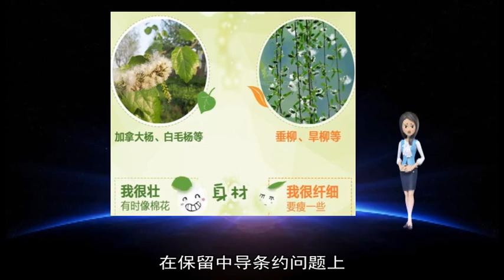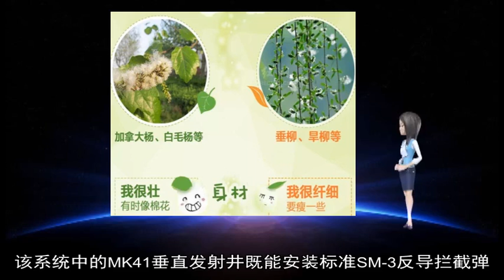军事新闻-印度成功试射反卫星导弹 巴基斯坦警觉 美国担忧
《军事新闻》《中国新闻》《世界新闻》印度总理纳伦德拉·莫迪27日证实 印度试射一枚反卫星导弹 击落一颗近地轨道卫星 在太空领域取得“重大突破”  美国代理国防部长帕特里克·沙纳汉警告 印度击毁卫星产生的碎片可能会在太空制造“混乱”  【印方鼓舞】  “我们的科学家击落300公里外近地轨道一颗运行中的卫星 ”莫迪在电视讲话中说 “印度今天实现前所未有的成就 跻身太空强国之列 ”  他说 这是印度的“骄傲时刻”  印度政府说 导弹试射旨在保卫印方太空资产免受他国袭击  印度亚洲新闻国际通讯社援引政府消息源报道 印度国防研究与发展组织当天11时16分从印度东部奥利萨邦沿海的钱迪普尔综合试验场发射一枚本土制造反卫星导弹 3分钟后击落一颗印方准备淘汰的卫星  按照印度外交部的说法 这次反卫星武器试验不会在太空中留下碎片 残留物将在数周内落入地球大气层的过程中烧毁  印度投入太空项目多年 相比西方 印方可提供价格更低廉的地球成像卫星和卫星发射能力 印度火星探测器“曼加里安”号2013年11月发射升空 次年9月抵达环绕火星的运行轨道 印方打算2022年执行首次载人航天任务  【巴方警觉】  莫迪说 印方试射反卫星导弹是为“保卫 快速发展的印度” “不针对任何一方” 无意制造战争气氛 在他看来 试射导弹没有违反任何国际公约 印度一贯反对在太空使用武器  印度外交部声明 印度“无意进入太空军备竞赛”  试射反卫星导弹已经触发邻国巴基斯坦警觉 巴基斯坦现有多颗卫星  巴基斯坦外交部27日在一份声明中说 太空“属于全人类 每个国家都有责任避免从事可能导致太空军事化的活动”  路透社报道 印度防务研究人员先前多次向政府申请试射反卫星导弹 但多届政府因担心触发国际批评而予以拒绝  法新社解读 印度选举在即 成功试射反卫星导弹有利于提振莫迪和印度人民党的选情 印度联邦议会人民院、即下院选举定于4月11日开始 分7个阶段 5月23日宣布结果  【美方担忧】  美国代理防长沙纳汉27日视察美军南方司令部时告诉媒体记者 美方正在评估印度试射反卫星导弹的后果 “我们都生活在太空中 不要制造混乱 ”  他说 鉴于全球越来越依赖太空 有必要就利用太空制定规则  美国是第一个掌握摧毁卫星技术的国家 1959年率先试射反卫星导弹  美国空军航天司令部中将戴维·汤普森27日在国会参议院军事委员会作证时说 美方正在跟踪由印方试射导弹在太空中产生的270块物体 国际空间站暂时没有受到威胁  国家航空航天局局长吉姆·布里登斯廷告诉众议院拨款委员会 反卫星导弹试射产生的影响可能长期存在  美国米德尔伯里国际研究学院研究员杰弗里·刘易斯说：“反卫星导弹的威胁之一是它损坏了目标 留下一堆致命残片 威胁其他卫星 极端情况下 一次碰撞可能触发另一次碰撞 形成连锁反应 ”  他提醒 导弹试射可以尽可能地减少上述风险 但如果在实战中使用这类导弹 “将对同一高度轨道上的所有卫星构成实际威胁” （杜鹃）（新华社专特稿）  俄军“伊斯坎德尔”系统的巡航导弹（近）与弹道导弹（远）发射车  刚过去的2018年 影响世界战略稳定的大事中 首推美国要退出与俄罗斯缔结多年的中导条约 因为俄方“未能履约” 部署了9M729陆基巡航导弹 射程处于条约禁止的500-5500公里范围内 但俄方坚称美方是“没事找事” 把“正常导弹”当成条约争端的“背锅侠”  此为何物  “空天防御”网站报道 9M729由俄罗斯革新家设计局研制 运输状态下 弹翼可折叠集成到弹体内 极具隐蔽性 它集成到9K720“伊斯坎德尔”导弹系统 顶替原有的9M728（R-500）导弹 可摧毁480公里外的目标 但美国声称 9M729看似与9M728雷同 但射程却是后者的10倍 达到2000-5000公里 实为俄海军3M14“口径-NK”舰射型巡航导弹的陆军版 破坏了中导条约 《纽约时报》称 俄罗斯决心“破坏”中导条约 其表现就是2017年秘密组建两个装备9M729的导弹营  俄方一开始否认9M729导弹的存在 后来承认导弹的存在 但表示射程不到500公里 没有突破中导条约上限 相反是美国一直破坏条约 美国国防部指出 俄方的做法迫使华盛顿开始研制抗衡俄方导弹的新武器 实际上 俄国防部此前从未正式宣布制造过这种导弹 至今也没有关于该导弹的官方消息 国防部所属网站只发布过庆祝革新家设计局前总设计师帕维尔·卡姆涅夫生日的祝辞 指出该企业过去曾开发此类导弹 2017年12月 俄外交部在反驳美方指控时称 “美国人所称的导弹 也就是代号9M729的陆基巡航导弹 完全符合条约要求 它从未在条约禁止的射程内进行研制和试验 其部署也严格按照我们应该承担的国际义务进行”  去年12月4日 北约成员国外长通过一份共同声明 指出俄罗斯研制并部署9M729新式陆基巡航导弹 违反了中导条约 对北约构成严重威胁 12月6日 普京阐述了俄方在此问题上的立场 称华盛顿并未提交俄罗斯违反中导条约的证据 美国之所以要退约 是因为该条约规定的限制条件束缚了美国对付不受任何限制的第三国的手脚罢了 12月7日 针对美国副国务卿汤普森有关俄罗斯应放弃或改造9M729导弹的要求 俄总统新闻秘书佩斯科夫回应称 俄罗斯过去和现在都没有违反中导条约 一直忠实地履行条约规定的义务  下步咋走  俄美任何一方退出中导条约 都有可能引起链式反应 导致全世界军备控制体系崩塌 比如 如果中导条约真的废止 美国可能会考虑是否要延长《第三阶段削减战略进攻性武器条约》的问题 这是美俄在军控方面的“最后遗产” 去年11月16日 美国副国务卿汤普森向记者表示 在保留中导条约问题上 “我们在继续工作 我们有一些机会 如果俄罗斯朋友希望维护条约 ‘球’在他们一边”  但俄地缘政治问题研究院第一副院长康斯坦丁·西夫科夫认为 对9M729来说 “改造只能是提高其射程 因为目前它的射程不大 不能保证在远距离之外摧毁地面目标 但按照官方数据 它的射程只有480公里 因此违约的说法不成立” 倒是美国 却在毗邻俄罗斯的罗马尼亚和波兰部署陆基宙斯盾系统 该系统中的MK41垂直发射井既能安装标准SM-3反导拦截弹 也能装填射程超过2500公里的战斧巡航导弹 “没人知道井盖下塞了什么‘违禁品’”  他表示 除非美国放弃在欧洲部署的MK41（至少是接受核查）